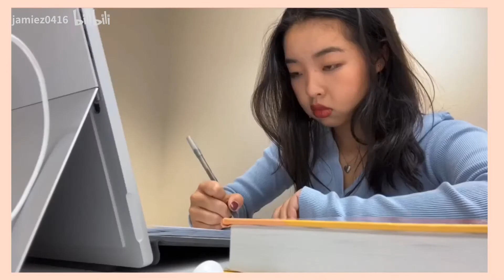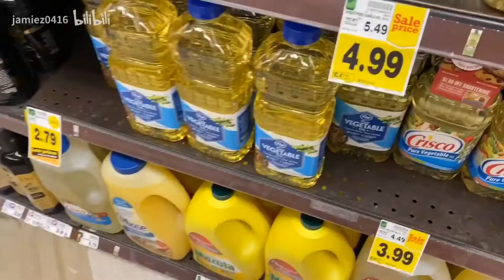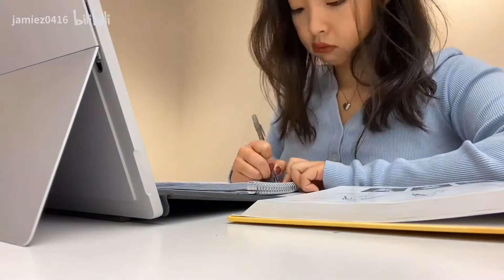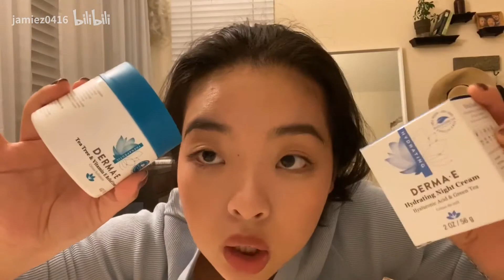VLOG留学生大四的一天日常｜和我一起高效学习准备考试！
拍摄：iPhone11
剪辑：iMovie